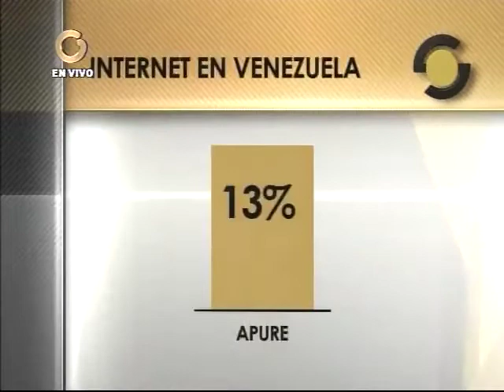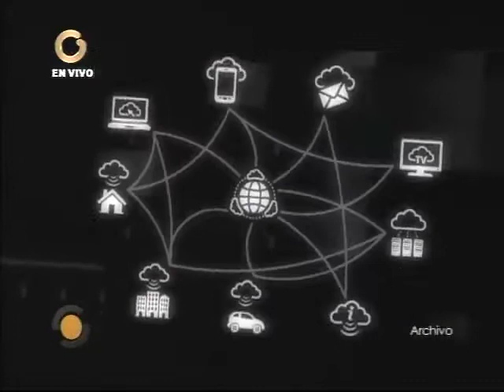Problemas con las divisas ha evitado que lleguen equipos de alta tecnología al país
Expertos aseguran que aunque Venezuela cuenta con la infraestructura necesaria para hacer instalaciones que favorezcan el internet de las cosas y el avance en esta época, indican que el problema con las divisas ha evitado que lleguen equipos de alta tecnología.